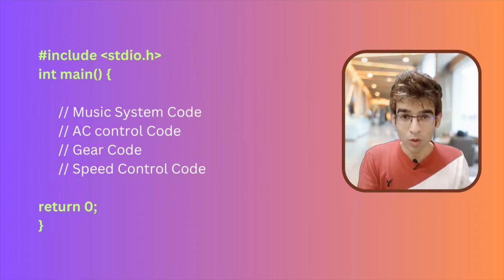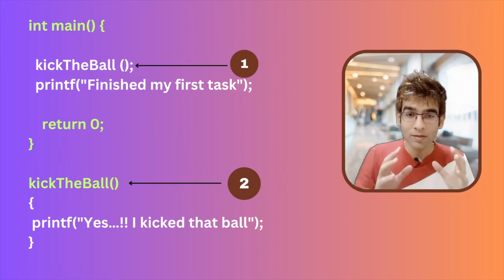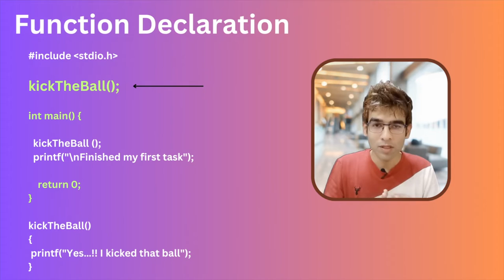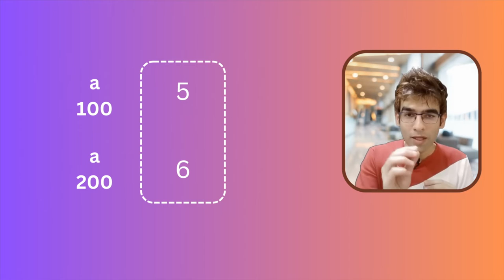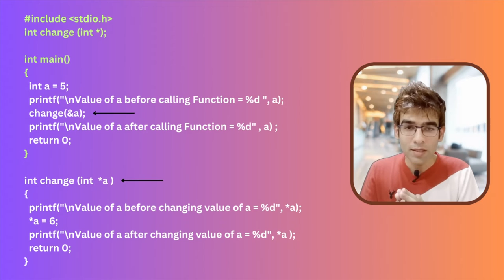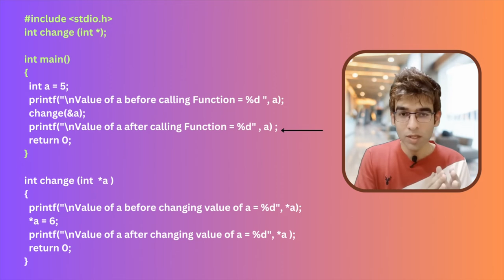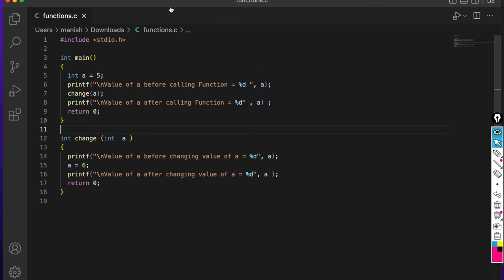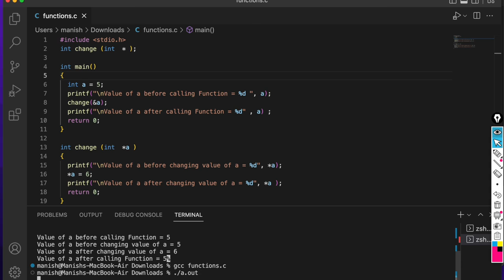Functions in C language | Call by Value and Call by Reference in C | Codzify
► The Complete Angular Course: From Beginner to Advanced Level

► Complete Flutter App Development Course in 2024 in Hindi

► DSA Full Playlist | Data Structures Playlist | Data Structures and Algorithms

► Gadgets Deals
1) Best Smartwatch for Men in India (2024)

2) 7 Best Phones under 30000 in India (2024): Pricing, Features & Deals

3) 5 Best Laptops for Coding and Programming in India (2024)

4) Unmissable deals on Samsung monitors - Top 4 picks for you! Grab yours now!

7) Top 10 Best Earbuds Under 2000 in India - Affordable Audio Delights

8) Discover the 11 Best 5G Phones Under 25000 for Next-Gen Connectivity

9) 7 Best Tablets under 30000 in 2024: Pricing, Features & Amazon Deals

10) 10 Best Smartwatch under 5000 in India (2024)

11) Best 43-Inch Smart TVs Under Rs.15,000 in India

Answered all your queries:
Functions in c Language
call by value and call by reference in c
codzify
Function in C language Telugu
Functions in c tamil
Functions in c program
Functions in c language in Tamil
Functions in c c with examples
Functions in c programming tamil
functions in c language in English
functions in c language in hindi
call by value in c
call by value and call by reference in c with example
call by value and call by reference in java
call by value and call by reference in telugu
call by value and call by reference
call by value and call by reference in python
call by value and call by reference in c tamil
call by value and call by reference in PHP
call by value and call by reference in javascript
call by value program in c
call by value and call by reference in c in hindi
call by value in java
call by value and call by reference in c difference
Format Specifier C with notes
c programming in hindi tutorial
c language in hindi
c language in hindi basic
c programming interview questions and answers
c language
c language interview questions and answers for freshers
c tutorial for beginners
c tutorial
c tutorial full course
c tutorial for beginners programming
c tutorial free code camp
learn c in programming for beginners
learn c language
learn c language for beginners
learn c language in hindi
learn c in one video
learn c language full course
learn c programming full course
learn c language in 30 min
coding and programming for beginners
coding classes for beginners